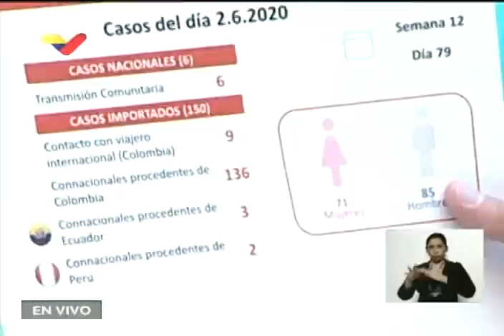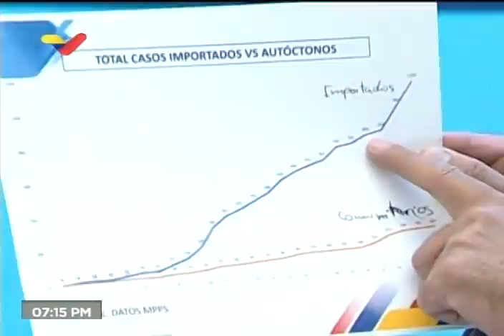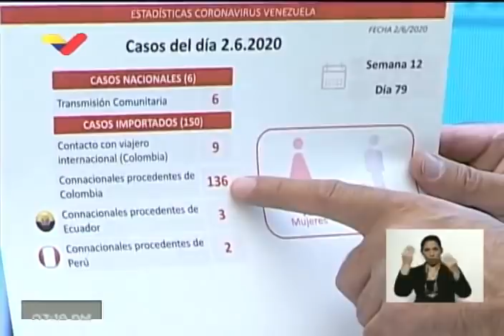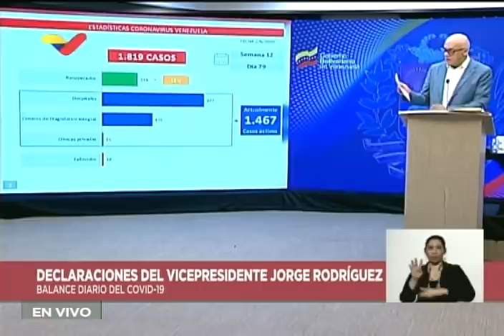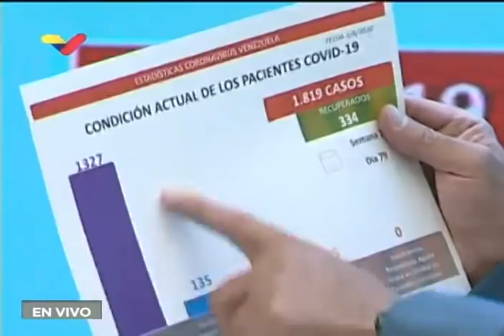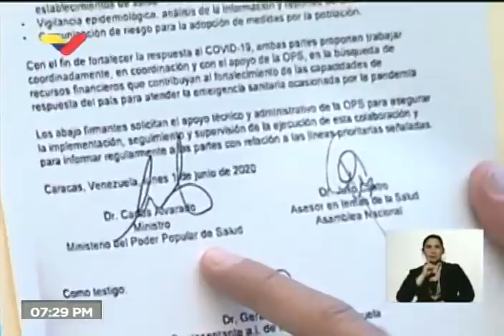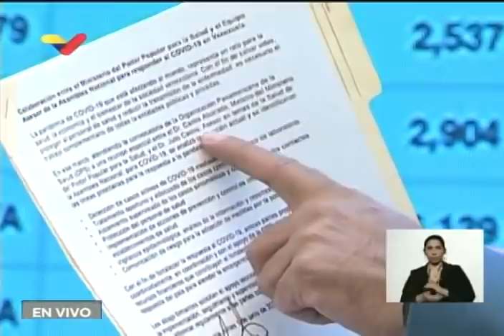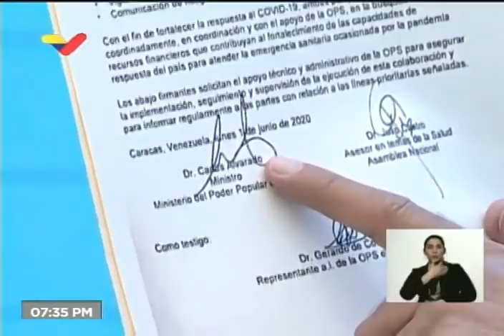Reporte Coronavirus Venezuela, 02/06/2020: 156 nuevos casos y 1 fallecido, reporta Jorge Rodríguez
El vicepresidente de comunicación de Venezuela, Jorge Rodríguez, informó de 156 nuevos casos de coronavirus Covid-19 detectados en el país, de los cuales sólo 6 son de infección comunitaria; 136 casos son de personas que ingresaron al país desde Colombia, 3 provienen de Ecuador, 2 de Perú y otras 9 personas se contagiaron por tener contacto con estos viajeros, particularmente los de Colombia. Esto eleva a 1.818 los casos en el país. Informó de una nueva persona fallecida.